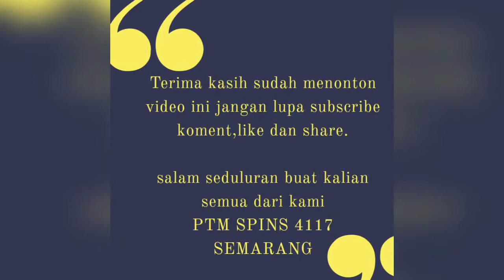Pingpong semarang Persahabatan Spins dan GOTRO part 2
Spins gotro part 2 : Video ini adalah lanjutan acara silahturahmi PTM GOTRO ke PTM SPINS 4117 dankali ini para pungawa pungawa muda spins mulai beraksi dengan latih tanding bersama PTM GOTRO ambarawa

dukung trus channel ini agar bisa terus berkarya

terima kasih
salam sedulur sak lawase